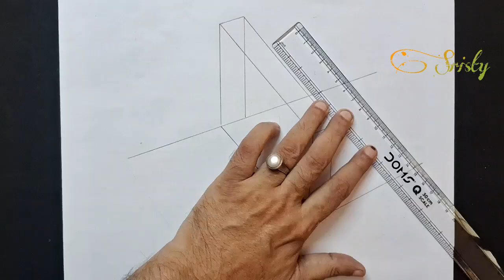How to draw 3d|Easy 3d drawing |3d pencil drawing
easy 3d sketch
learn to draw 3d
learn to draw 3d easily
learn to draw 3d drawing easily
3d illusion
3d art